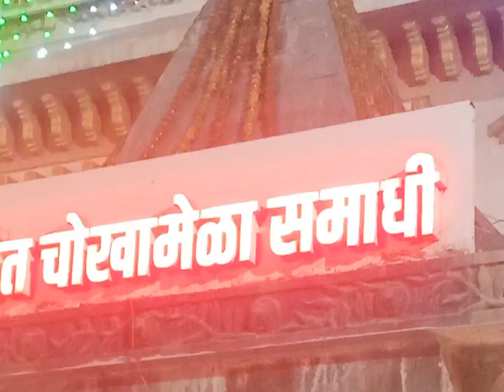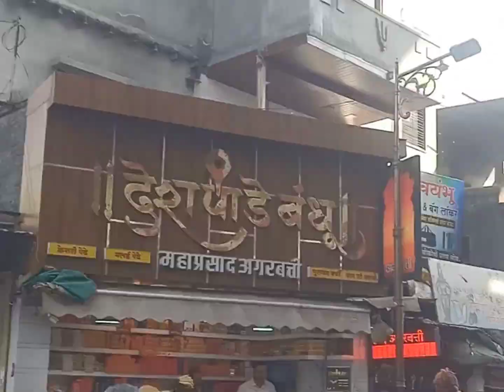Pandarpur temple visiting time..